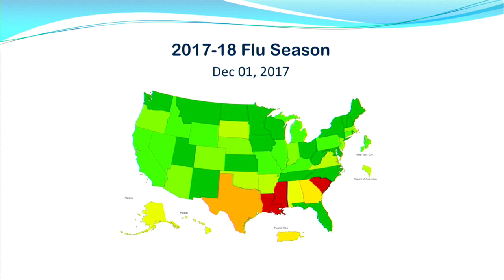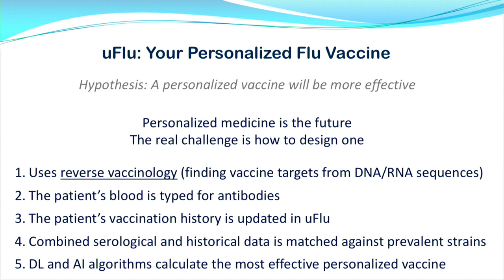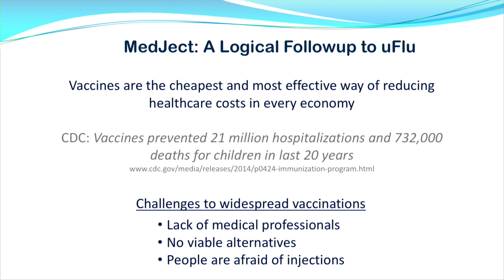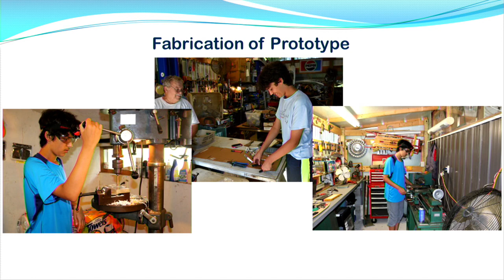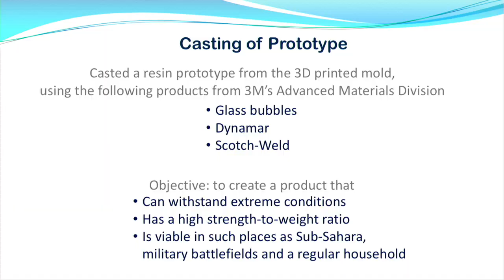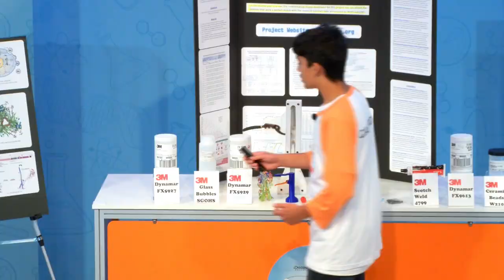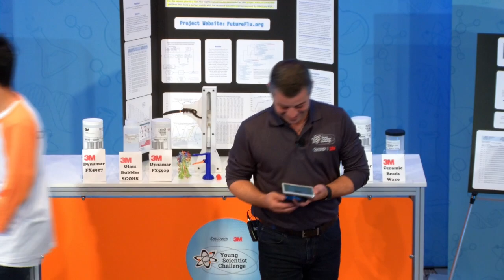2018 Final Presentations - Cameron Sharma